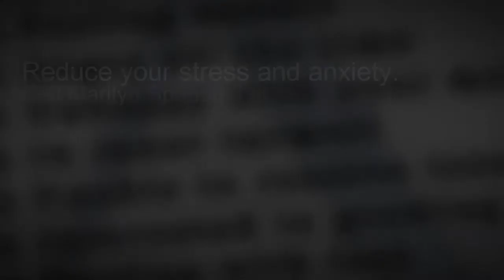Mental Health Therapist 20852 | Holistic Psychotherapist | Marilyn Spenadel, MS, LCPC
Authentically U Counseling, LLC
Breathe, Focus, Grow, and Inspire.
Holistic Clinical Mental Health Therapist
Board Certified Professional Life & Spiritual Coach
In person, Skype therapy, counseling, and coaching for Individuals, groups, and provides workshops for pre-teens, adolescents and adults, families and couples.  She sees and helps individuals suffering from anxiety, depression, mind/body & spiritual connection pain with physical and emotional angst or illness, feeling stuck, and relationship or self-esteem issues with alternative holistic techniques to help one cleanse mistaken beliefs, trauma, and stress from one's mind/body and spirit. See Marilyn's letter testimonials on her website to learn more about her practice and approaches she uses.
     4 CEU's offered for creative and experiential "Stress Management & Resiliency Workshop to Prevent Burnout" for therapists, teachers, nurses, doctors, and clients or businesses, as requested. Please pay via pay pal on her website. Learn Holistic energy, breath-work: Advanced Integrative Therapy (AIT),
EFT/Tapping, Mindfulness Meditation and Guided Imagery you can use at home.
     Develop & Practice Your "Resiliency Routine" and learn these techniques to cleanse any stress, experience, trauma, feelings which are triggered, phobias, and any issue keeping you stuck.See Marilyn's AIT article on her website explaining its somatic benefits, process, and long lasting results to heal one of their mind/body and spiritual disconnection or discomfort. Empowerment and Solution-focused skill building, therapy, and personalized coaching to help you move in a positive direction.  Come create your "Strength Kit" and "Authentically U Vision Board" of motivation and skills.
    Collaborative support, teaching self-advocacy, assertive communication, empowerment for the parent and child to enhance your child's success.  I can communicate and negotiate with your child's school for team meetings and accommodations your child deserves and needs to help your child succeed. Conduct ADHD, mood instability, anxiety, depression, and resiliency screenings. Please see parent's letter testimonials on website.
    "Unlocking Your Hidden Potential Workshop" weekly class at Authentically U Counseling, LLC, Possible Youth Services Summer Classes at Montgomery College (MC), Montgomery County Schools, and businesses, as requested. Learn to meditate, gain insight & step into your AUTHENTICALLY U! greatness today!
     Experiential and Creative Empowerment, Stress Management and Resiliency workshops she offers, in her office or offsite, when asked to give them.  You practice many techniques to put into your "Strength Kit" to help you develop your daily "Resiliency Routine" of strength and wellbeing.
     Advanced Integrative Therapy (AIT) life changing techniques:  Come individually or in our groups to "Breathe Your Stress Away" and prevent burnout and to become more resilient with Advanced Integrative Therapy (AIT) holistic therapeutic, breath-work techniques and meditation. Also learn Emotional Freedom Techniques (EFT) and  other techniques to bring in affirmations to empower you and help you live in your
Authentically U Self.
Call Marilyn to learn how to step into your greatness today!
to see letter testimonials and article that was published on Advanced integrative Therapy (AIT) somatic, breath-work to cleanse stress, trauma and the triggered feelings that keep one stuck. Space will then be open to breathe in positive energy and experiences to have the life you deserve.
     Clinical Community Counselor, Holistic Psychotherapist, Montgomery County Anxiety disorders: as well as with physical signs of anxiety, such as a rapid heartbeat and sweating.Attention-deficit/hyperactivity disorder (ADHD): People with ADHD generally have problems paying attention or concentrating, can't seem to follow directions, and are easily bored and/or frustrated with tasks, impulsivity."Generalized Anxiety Disorder (GAD) I had trouble concentrating,even reading the newspaper or a novel. Sometimes I'd feel a little lightheaded. My heart would race or pound which would make me worry more. I was always imagining things were worse than they really were. When I got a stomachache, I'd think it was an ulcer."
    Are you listening to your bodies pains and taking care of them emotionally to enhance your resiliency? Come learn to somatic techniques; such as meditation, AIT breath-work, and EFT/Tapping to cleanse positive energy and physical pain with Marilyn Spenadel, MS, LCPC.